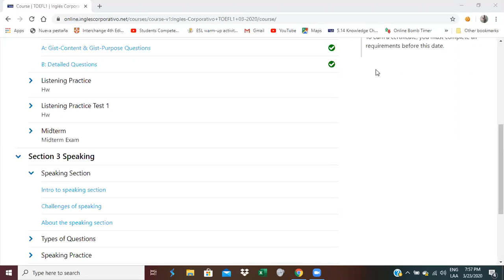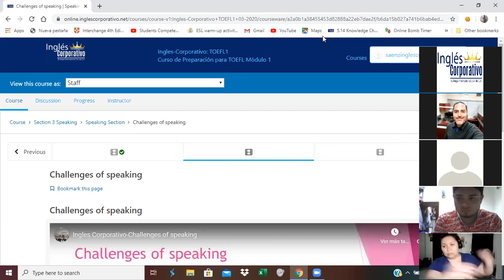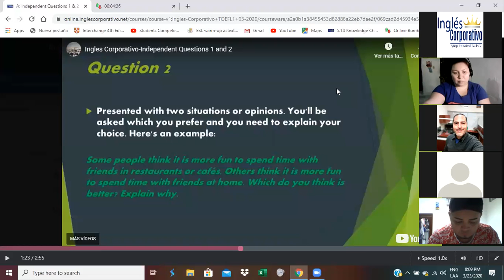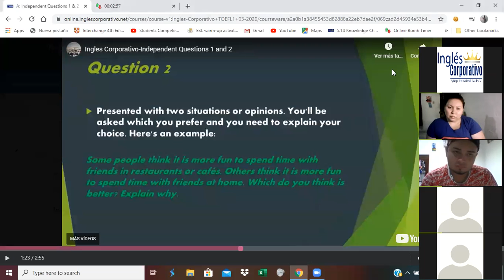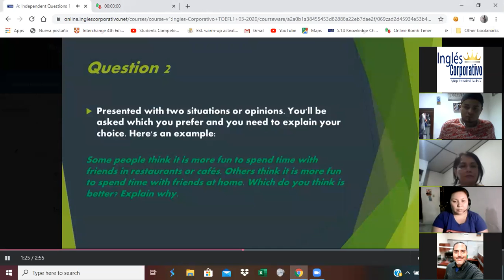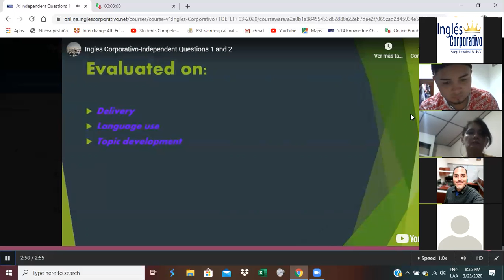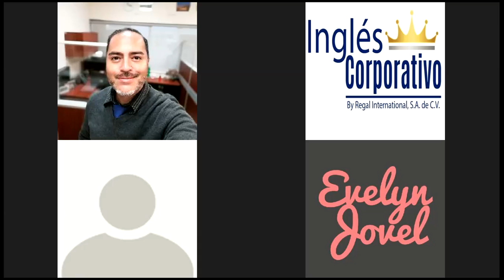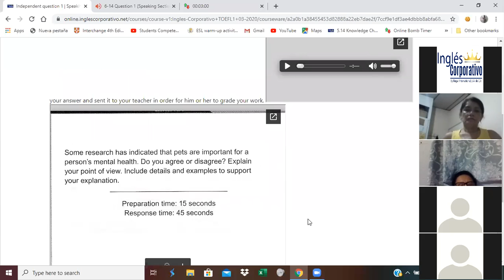Ingles Corporativo-Intro to speaking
To be introduced to the speaking section